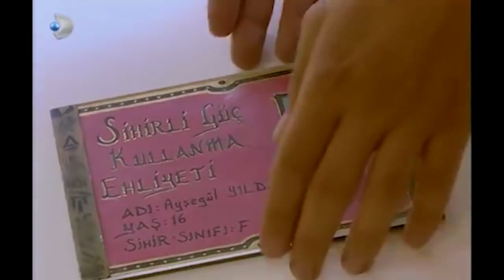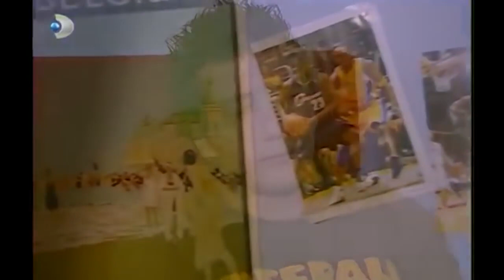Ayşegül Başkasına Mı Aşık Oldu? - Acemi Cadı Özel Klip